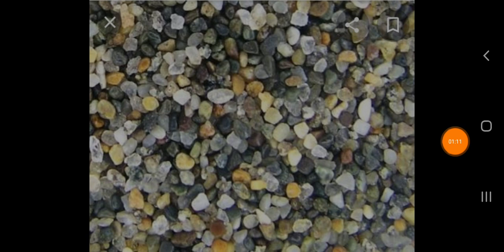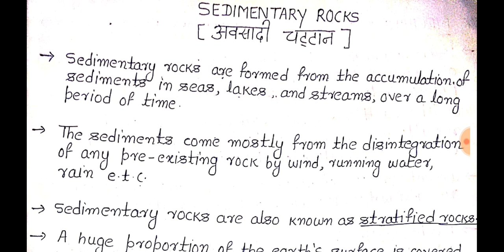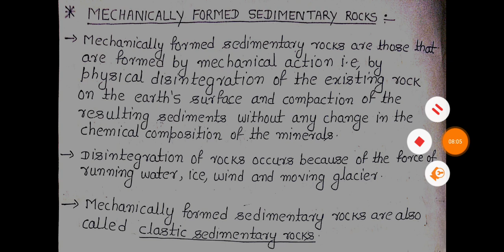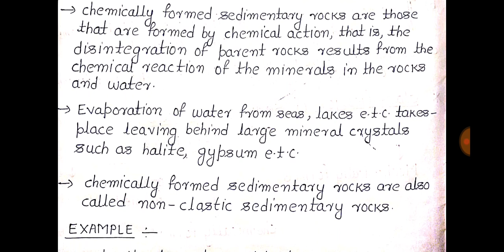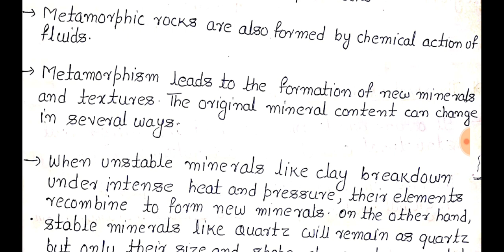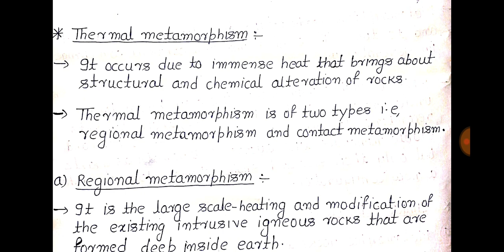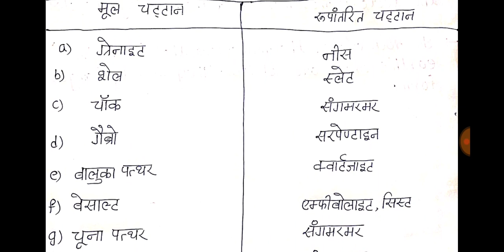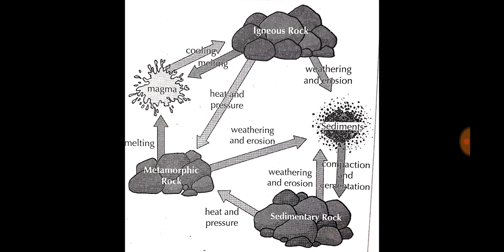अवसादी चट्टान||रूपांतरित चट्टान||SEDIMENTARY ROCK||METAMORPHIC ROCK